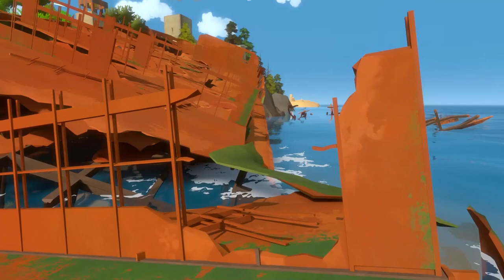The Witness-#33: Hardest Puzzle in the Game